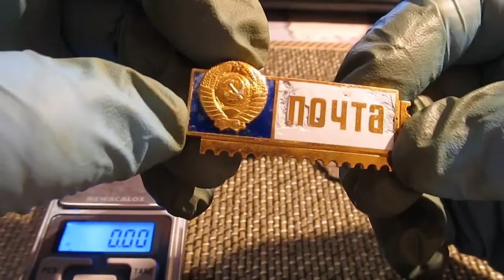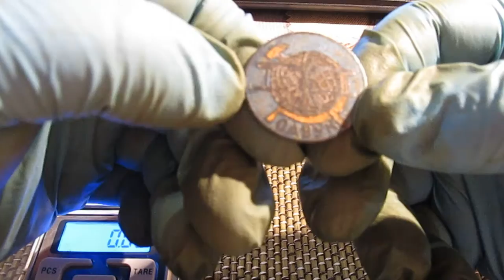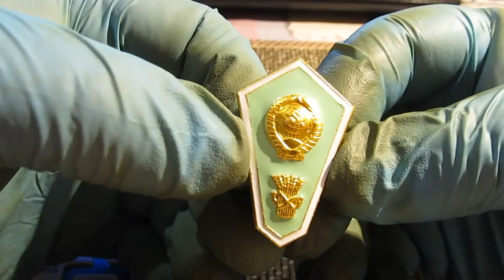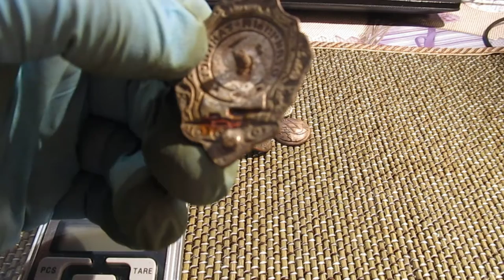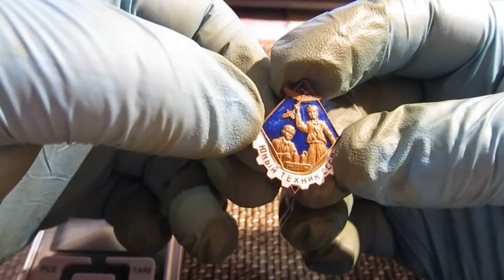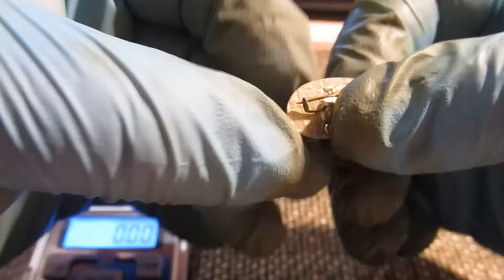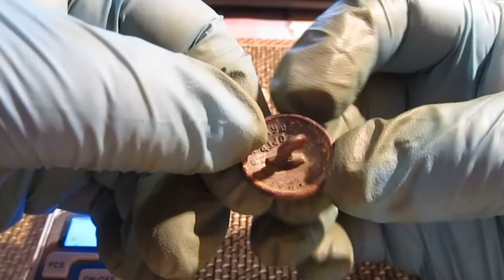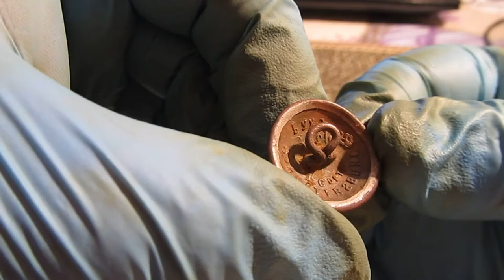Мега интересные лоты на продажу.